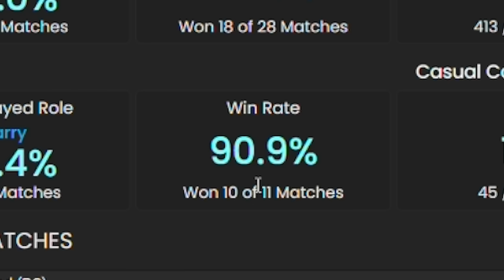THIS GUY HAS THE MOST INSANE MATCH HISTORY ELO HELL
Healthy Energy Drink Code Weak3n
Code Weak3n
Keyboard: K70 Pro Wireless Mini
Mouse: m75 Air
Headset: Virtuoso Pro